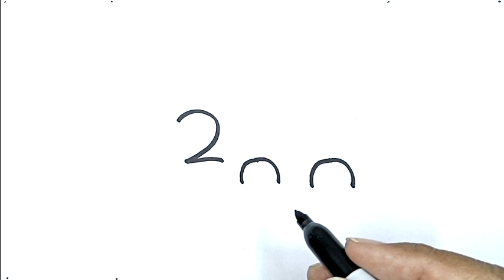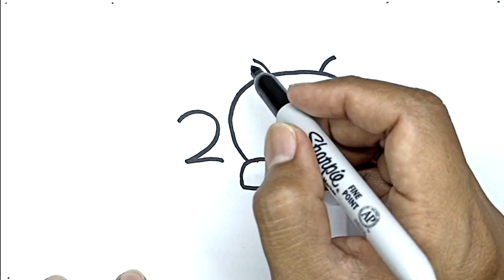How To Draw A Dog Draw So Cute With Number 2 | Drawing Using Number